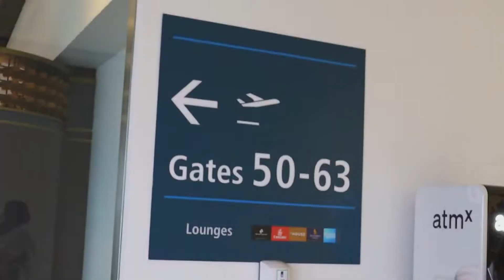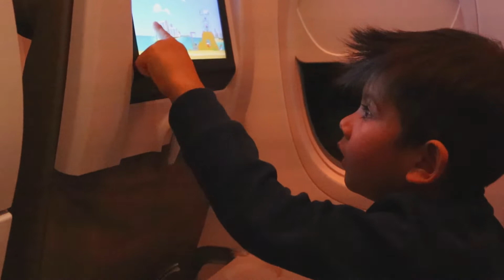First Flight After Covid 19 | Sydney To Suva (FIJI ISLAND)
FIJI airways flight FJ940 has resumed from Sydney to Suva and Suva to Sydney three weeks before ever since after the pandemic. We had our flight from Sydney to Suva and Suva to Sydney booked in to visit Fiji Island. We have captured some moments of our travel.